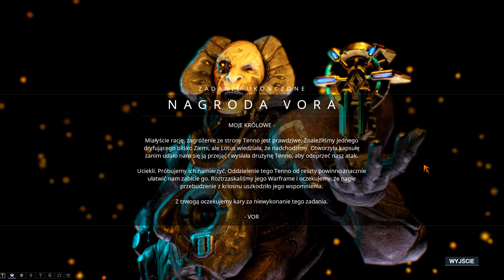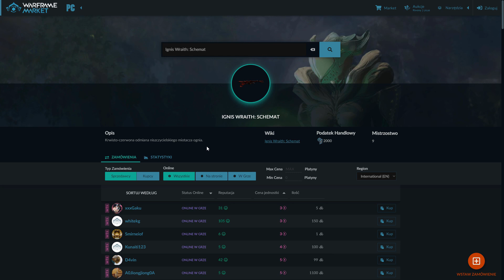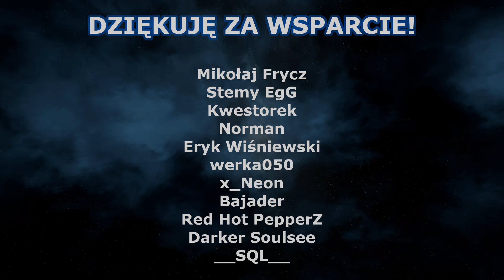Pierwsze Kroki w Warframe, Jak i od Czego Zacząć?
Mam dla Was kilka podpowiedzi jak zacząć grę Warframe. Na co zwracać uwagę i co skończyć w pierwszej kolejności. Misje główne, broń, frame, czym są modyfikacje, reaktory oraz katalizatory orokin i inne. Zapraszam.